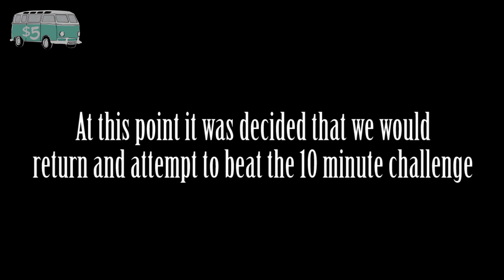Das Boot Beer: Drinking the 2 Litre Rhodes Boot Beer in under 10 minutes.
Our first attempt hits nowhere near the mark so we try a second time and Steve beats the 10 minute challenge.